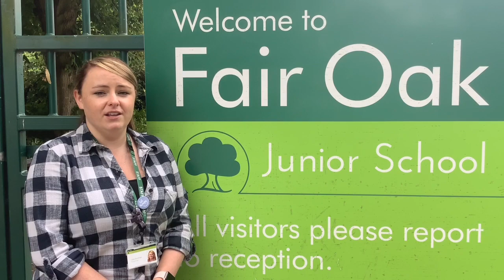Breaking News @ FOJS